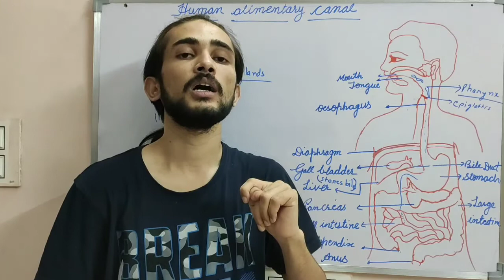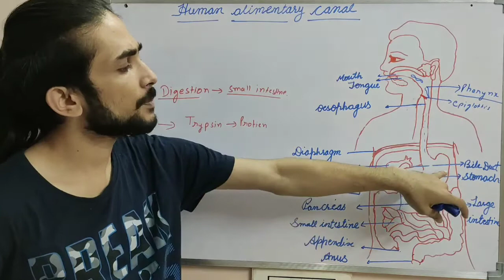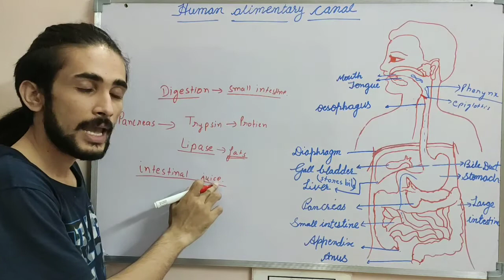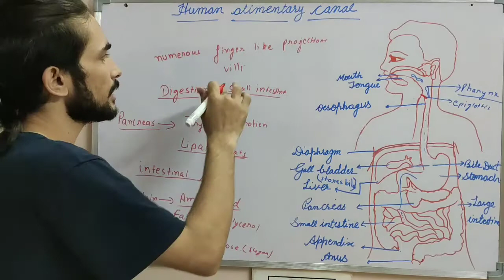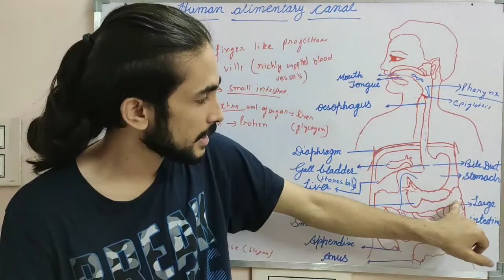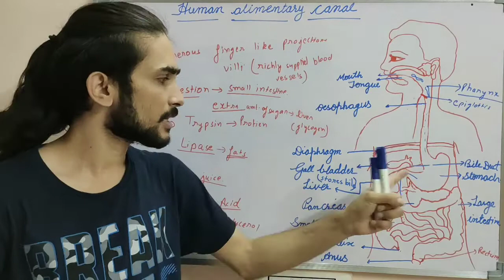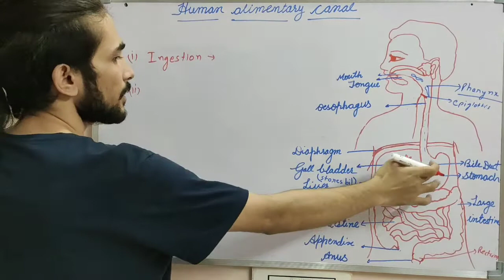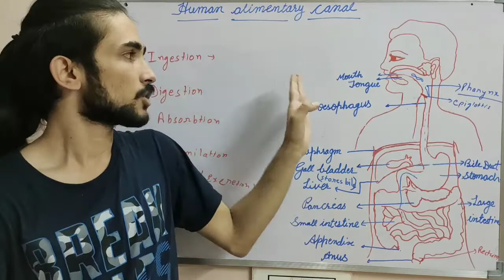Heterotrophic Nutrition & Nutrition in human being (Part 4)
In this video I had tried to explain the concept in a very simple manner and in a way that makes you understand the topic better.The video isn't too long so it won't be taking much time of yours.I hope you will be getting what you want after watching the video.In case of any suggestions or any doubts mention them in the comment box,I will try to reply them as soon as possible.